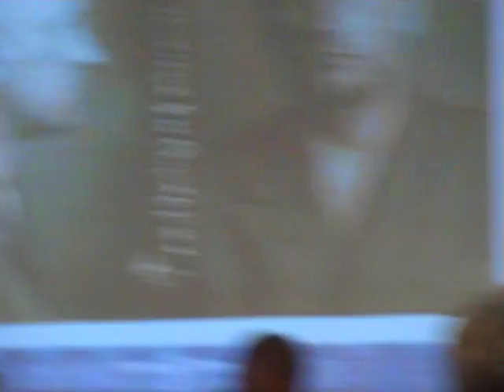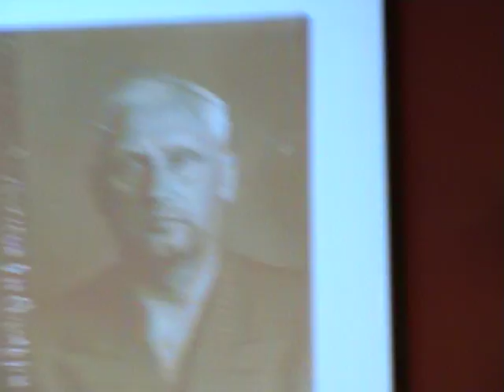4я Межд.науч. конференция "Вторая мировая война и страны Балтии 1939-1945." Кабанов Н.Н. Часть3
4я  Международная  научная  конференция"Вторая мировая война и страны Балтии 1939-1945. .К 75-ой годовщине начала Великой Отечественной войны"  Докладчик - Кабанов Н.Н.  публицист и историк.28.06.2016. Дом Москвы в Риге. Латвия.